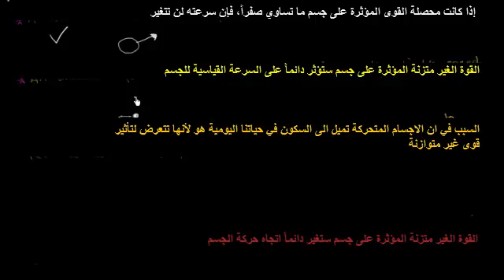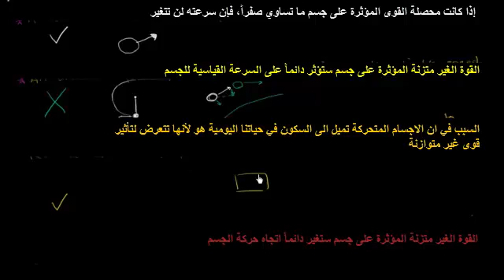مفهوم قانون نيوتن الاول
Newton's First Law of Motion Concepts
يتناول هذا الفيديو مففهوم قانون نيوتن الأول للحركة من خلال امثلة
شكر خاص لمؤسسة شركاء في التنمية المستدامة -- فلسطين